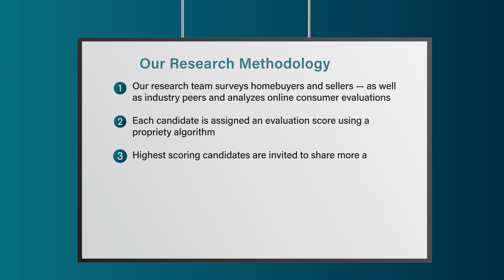2023 Philadelphia Five Star Real Estate Agent Dawn Mollichella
Dawn Mollichella wins the 2023 Five Star Real Estate Agent Award! Five Star Real Estate Agents represent those who are outstanding in their field. Winning agents are selected as a result of a rigorous and objective research process. For any market, each year's field of winners represents no more than 7% of agents within the market.